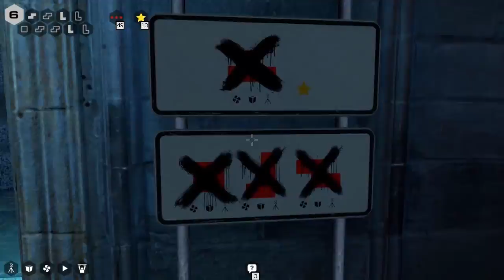TF : The Talos Principle Ep 35 : Chasing Stars 5